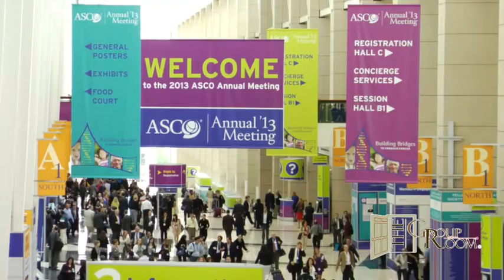Thomas J. Smith, MD: The Value of Palliative Care In Clinical Practice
Dr. Thomas J. Smith sits down with Selma Schimmel on The Group Room to discuss palliative care.  In this segment he gives an overview of the value of palliative care and the role of the palliative care specialist in clinical practice today.

Thomas J. Smith, MD is The Harry J. Duffey Family Professor of Palliative Medicine, a Professor of Oncology, and the Director of Palliative Medicine at Johns Hopkins Medicine.